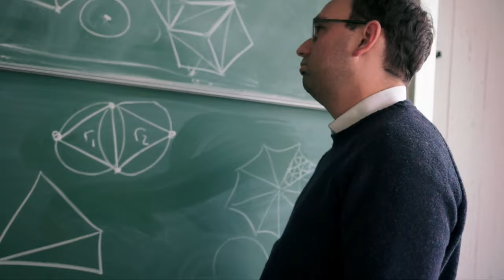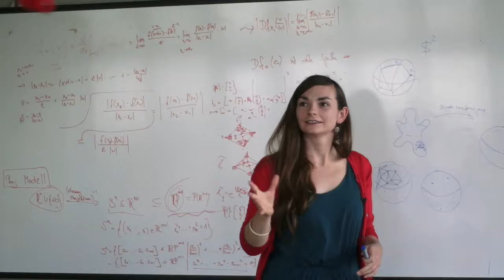The Discrete Charm of Geometry - Trailer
A team of mathematicians is working together on a big project. Excitement of discovery, hope and disappointment, competition and recognition are shown from an infinitely close distance. Scientists united by the idea of discretization, which, in short, means: constructing continuous objects from basic building blocks. Akin to the scientists’ search for the right discretization of continuum, this film itself is composed of fragments – individual characters of different ages, temperaments and scientific approaches – which form a single continuous melody. The question of where the boundaries lie between mathematics and the lives of those who are involved in it and how much they are willing to sacrifice is as important as the search for precise scientific answers. A unique and unprecedented dive into the unknown world of mathematicians.